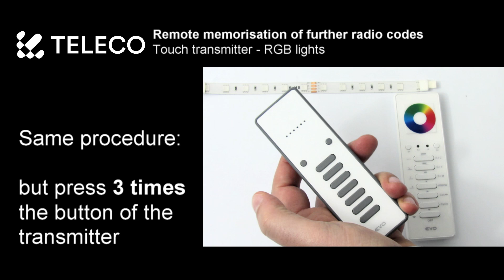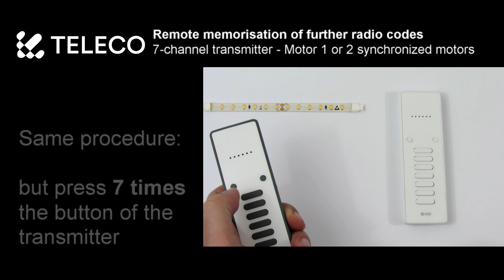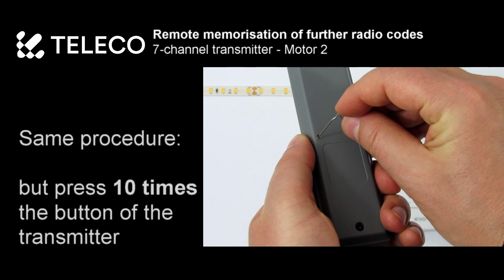REMOTE MEMORISATION OF FURTHER RADIO CODES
TVALL
CONTROL UNIT FOR PERGOLA
Control unit with radio receiver to control 230 Vac motors and 24 Vdc LED.
- 150 W integrated power supply unit
- Selection through RGB LED or 1 colour output buttons
- Protection rating: IP44